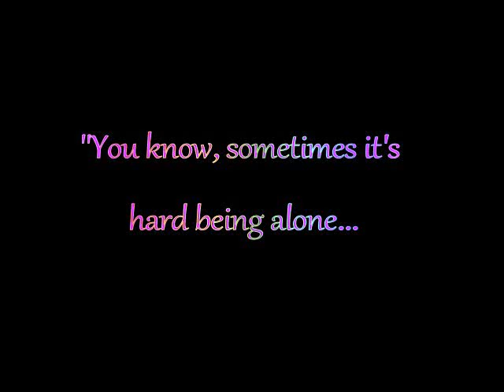ER - Kerry and Abby's Friendship - "Gift of a Friend"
Just a little video I made of Kerry and Abby's friendship. Hope my fellow ER fans enjoy it.

Song is "Gift of a Friend" by Demi Lovato. I edited out parts of the song for video making purposes. ;-)

Edit: Wow, I spelled "unofficial" wrong in the opening credits. I am just going to leave it, but still. GRRR.